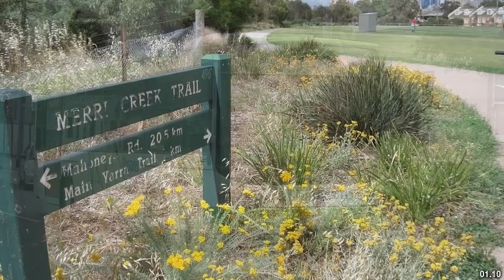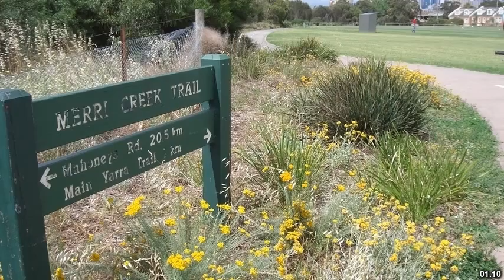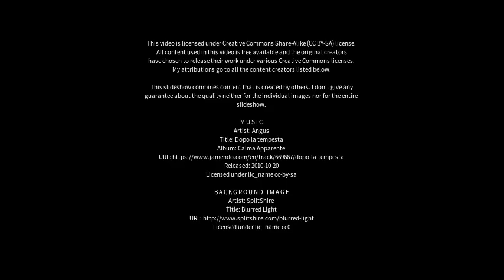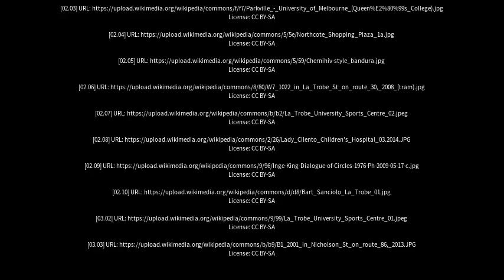Best places to visit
Best places to visit - Bundoora (Australia) Best places to visit - Slideshows from all over the world - City trips, nature pictures, etc.